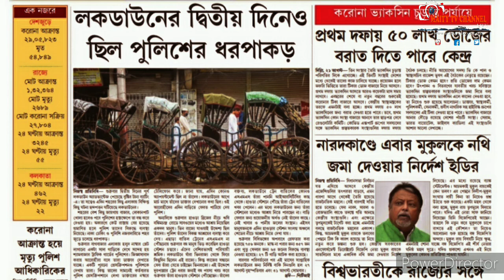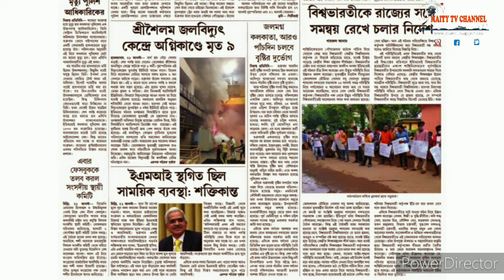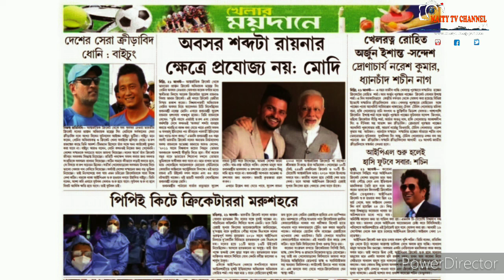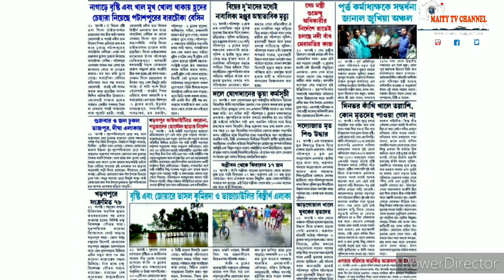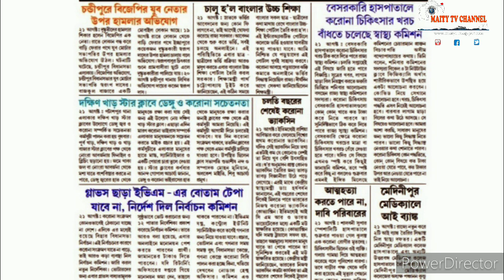LIVE,22nd Aug 20,Flash খবর একনজরে,Daily Update News,দেশ,জেলা ও স্থানীয় খবর,সবাই দেখুন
Subject:LIVE,22nd Aug 20,Flash খবর এক নজরে,Daily Update News,দেশ,জেলা ও স্থানীয় খবর,সবাই দেখুন

Description:         Coronavirus
1. Wash hands often use soap and water Or an alcohol- based hand rub.
2. Cover your mouth and nose if you cough Or sneeze with the inside of your elbow.
3. Don't get close to any one who has cold Or flu like symptoms.
4. Go to the doctor if you have a fever, cough or feel that it is difficult to breathe.
5. If you go to the market, don't touch animals Or anything in the area thay stay.